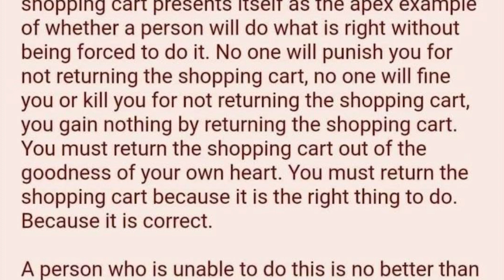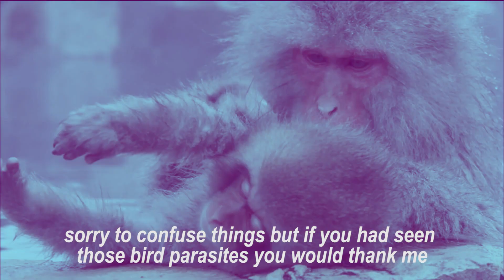This is why we can't have nice things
Shopping Cart theory, reciprocal altruism, and ethics

If you would like to get in touch with me, you can leave a comment under the video, or send an email to the address on my channel page under the "About" tab.